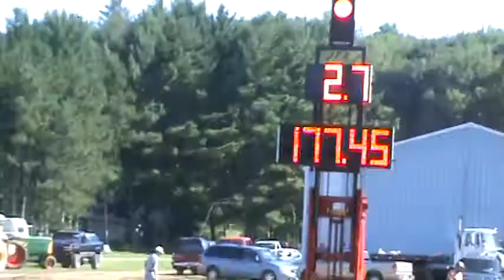Casey - Rockol 77 Nickel Pull 2010.MPG